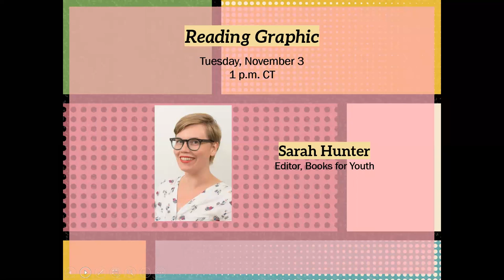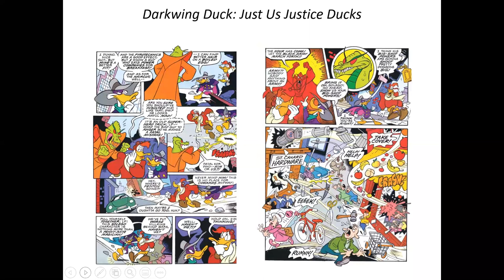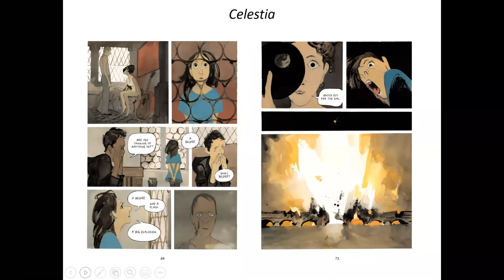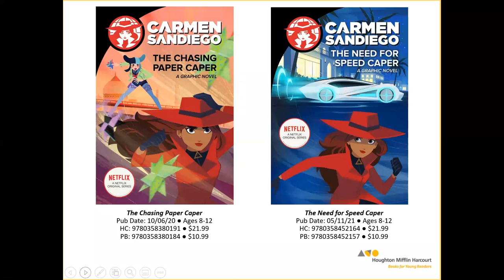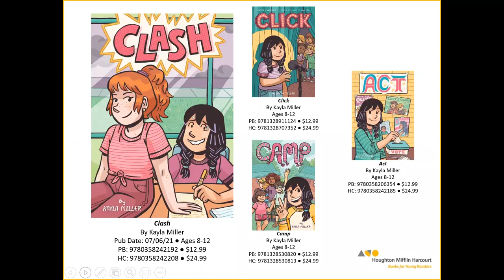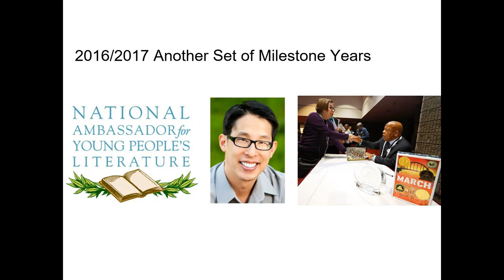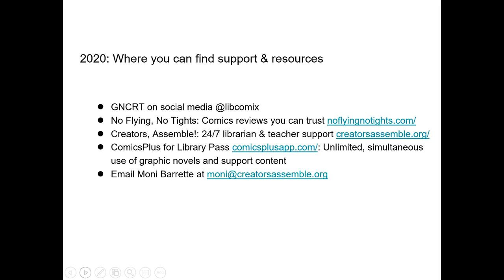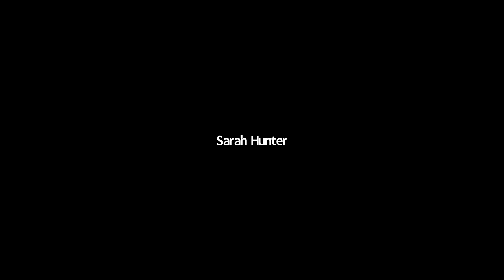Reading Graphic (November 2020)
Blending vivid illustrations and powerful narratives, graphic novels offer a reading experience that is fast-paced, insightful, and vulnerable—often at the same time. They also continue to be a high-circulating section in libraries everywhere and a rapidly expanding medium for a wide variety of stories (memoirs! historical accounts! world-saving adventures!) for all ages. In this free, hour-long webinar, representatives from Etch, an imprint of Houghton Mifflin Harcourt and Fantagraphics Books will showcase a mix of forthcoming children’s, middle-grade, YA, and adult graphic novel releases. Sarah Hunter, Booklist’s Books for Youth editor, will moderate.